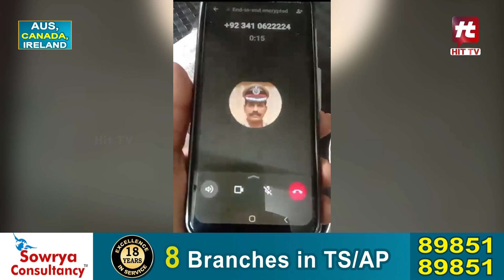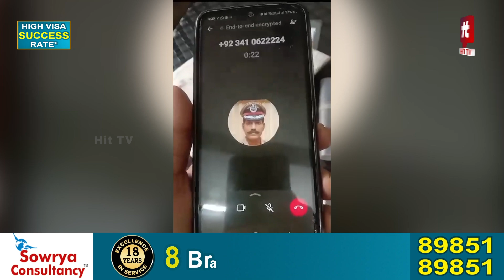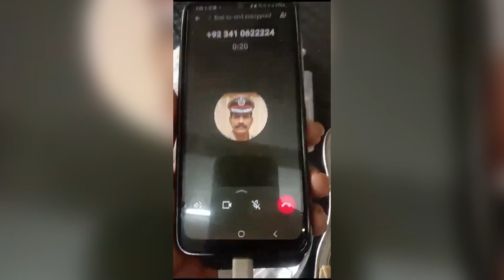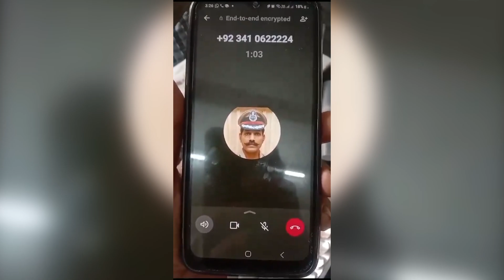పోలీస్ డీపీతో కాల్ చేస్తున్న సైబర్ కేటుగాళ్లు.. | Cyber Crime Latest News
Watch : పోలీస్ డీపీతో కాల్ చేస్తున్న సైబర్ కేటుగాళ్లు.. | Cyber Crime Latest News @Hittvtelugunews